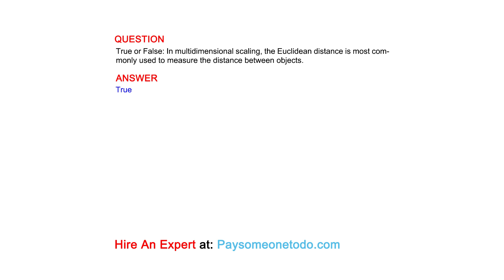True or False: In multidimensional scaling, the Euclidean distance is most commonly used ...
QUESTION
True or False: In multidimensional scaling, the Euclidean distance is most commonly used to measure the distance between objects.